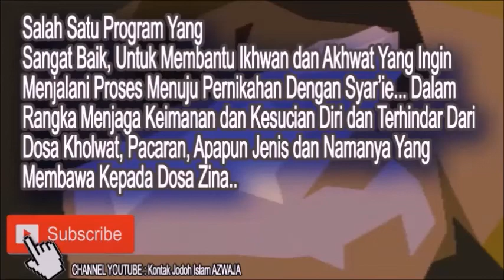Hukum Allah Pasti Yang Terbaik - Ustadz Abdullah Taslim ( Satu Jalan Lurus )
Silahkan Hubungi :
IG : asadussahra IG : umrohekspansi